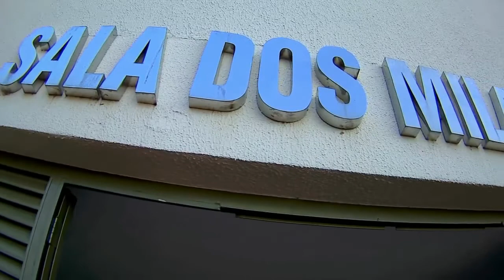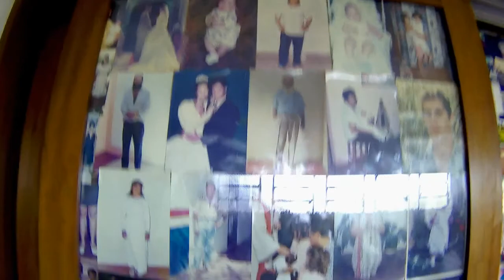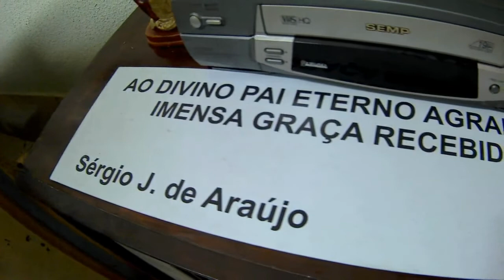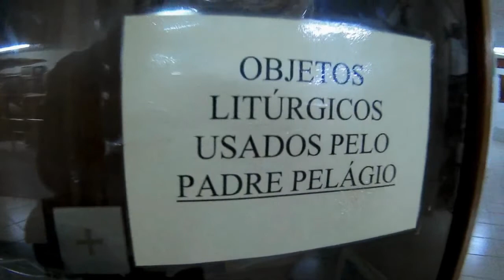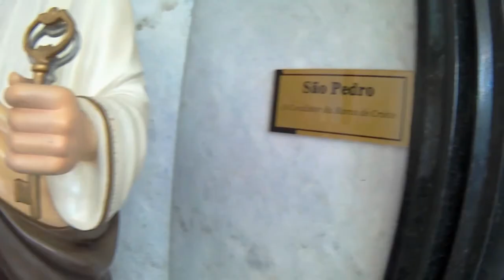HONDA XLX 250R 1988 - Passeio na Basílica do Divino Pai Eterno - Trindade Goiás.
DM douglasmartins7 DM7 Trindade é um município brasileiro do estado de Goiás, região Centro-Oeste do país. Pertence à mesorregião do Centro Goiano e à microrregião de Goiânia e localiza-se a oeste da capital do estado, distando desta cerca de 16 km. Com uma área de aproximadamente 719 km², é o 8º mais populoso do estado goiano, com 125 328 habitantes segundo estimativas de 2018.

Localizada no centro de Goiás, Trindade surgiu do extinto município de Campinas que, em 1909, tinha como distrito Barro Preto. Após sua fragmentação, em 1920, muda-se de nome em homenagem à história dos garimpeiros Ana Rosa e Constantino Xavier, casal que encontrou uma medalha com a ilustração do Divino Pai Eterno, na mesma região em que se situa, atualmente, o Santuário Basílica, templo o qual atrai cristãos à cidade durante a Festa do Divino Pai Eterno.

A cidade tem uma temperatura anual média de 23,2 °C e vegetação predominantemente de cerrado. Em relação à frota automobilística, em 2012, foram contabilizados 40 192 veículos. Com uma taxa de urbanização da ordem de 95,81 %, seu Índice de Desenvolvimento Humano (IDH) é de 0,699, considerando-se assim como médio em relação ao país.